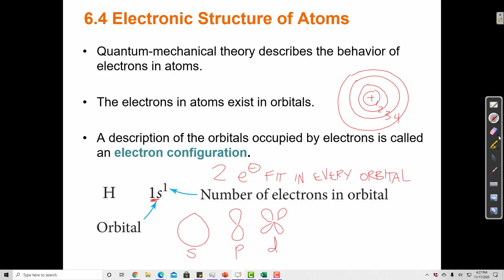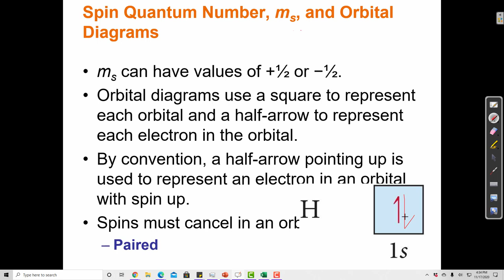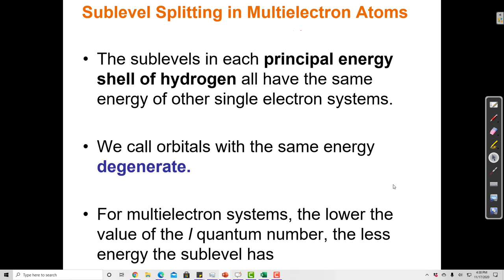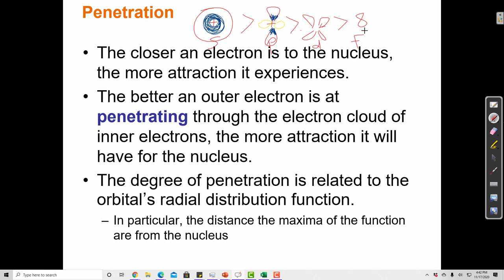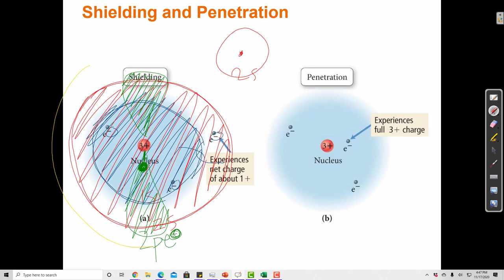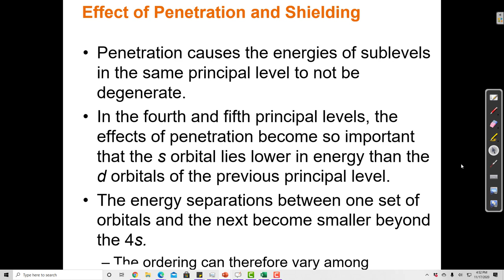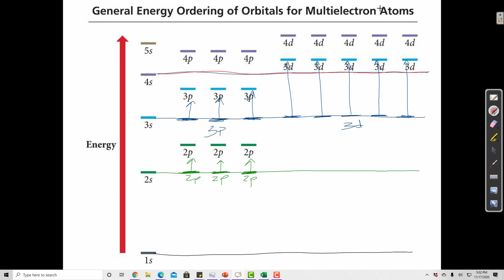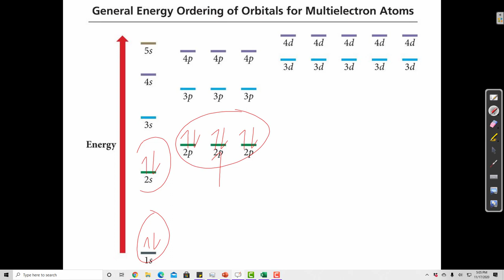6.4 Electron Configuration - Penetration and Shielding (part 1)